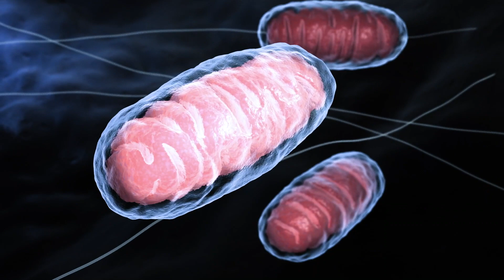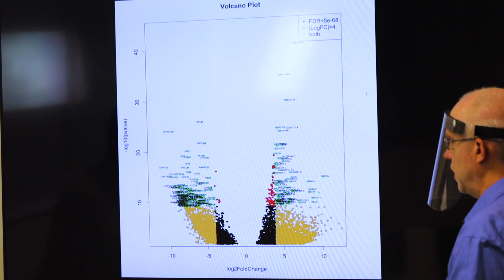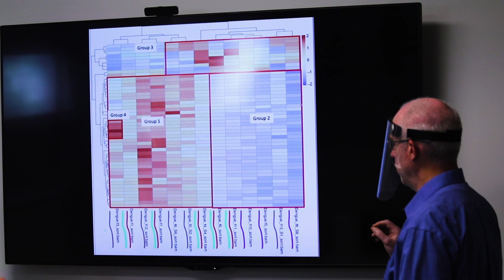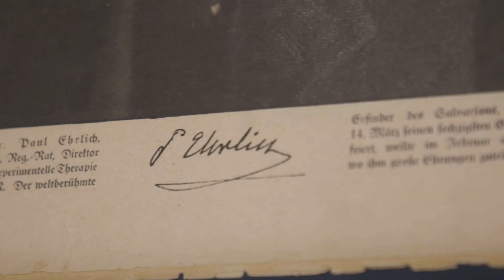FBB Biomed - Magic Targets for Paul Ehrlich's Magic Bullets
The views, information, or opinions expressed during the following sponsored video are solely those of the individuals involved and do not represent those of the AACC.

In the early 1900s, German physician and scientist Paul Ehrlich posited the process by which human cells create antibodies after surviving exposure to a toxin – what we now know as immunization. This theory would go on to fundamentally change human health in the 20th century.

With the discovery of the human genome, and the ability to do whole genome sequencing, we are already gaining a better understanding of how our genetic make-up affects disease. Yet as diagnostic tests focus on specific genetic variations (or SNPs) the precise mechanisms for how our genes interact with our immune system is unclear.

FBB Biomed proposes a fundamentally new approach that could provide the paradigm change that Paul Ehrlich began over 100 years ago. Ehrlich laid the foundation of the language of the one arm of the immune system known as adaptive immunity. They proposed that by looking comprehensively at the over-expression of RNA after immune response – in anything from Multiple Sclerosis to Dengue fever – we would be able to discover the language through which the second arm of the immune system speaks known as innate immunity.

Teaming up with genomics and bioinformatics experts at the University of Iowa, FBB Biomed utilized bioinformatics to sift through the vast amount of data they brought in. They chose hyper-expression of Neutrophil genetic material, which makeup 40-70% of white blood cells in humans and play an important part in the body’s defence against a hostile environment, as the key biomarkers.

As a proof of concept, FBB Biomed collaborated with experts in infectious disease from Stanford University. Taking samples from 13 individuals they were able to distinguish 10 cases of Dengue Fever from the 3 controls, as well as accurately determining that 5 of the 10 had suffered from severe Dengue Fever.

The next step is to see if the same approach can be applied to other diseases, with an ongoing study looking at whether the same process can be used to identify overexpression of RNA during an attack by COVID-19, and results should be available soon.

With a better understanding of the process that causes an immune response, it also allows scientists to better intervene at the appropriate level. FBB Biomed is already collaborating with researchers at UCL to use their approach to facilitate treatment options for patients.

In order to take the next steps to improve human health – from pandemics to debilitating diseases like Multiple Sclerosis and cancer– we need a major breakthrough in our understanding of what drives the immune system. The work of FBB Biomed aims to take those next steps into the unknown of the human immune system.